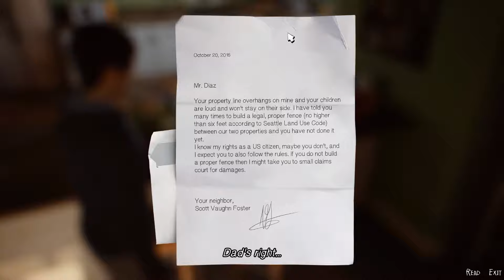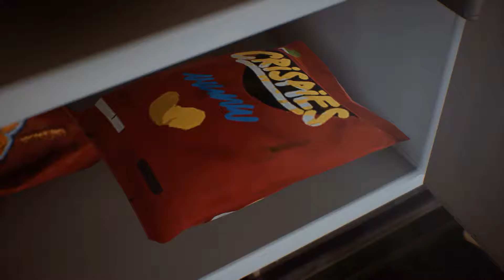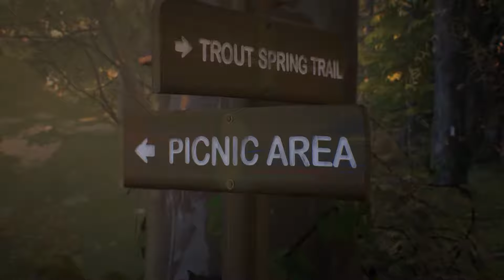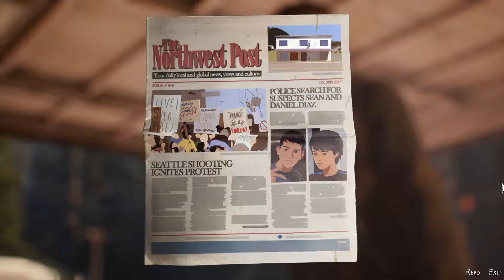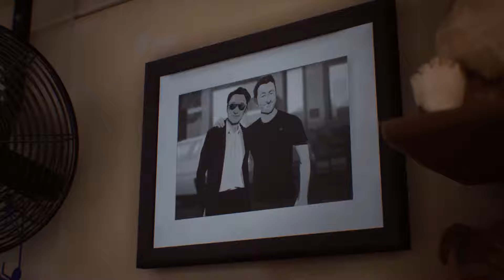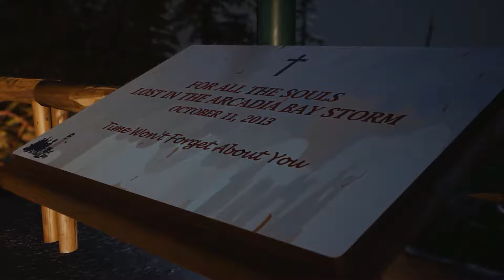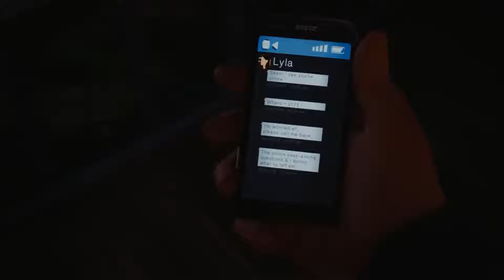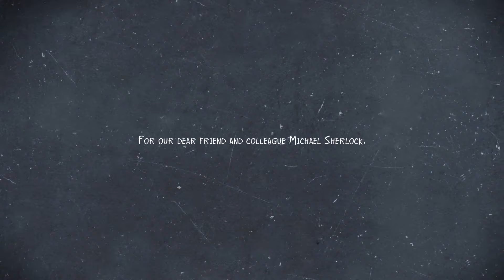LIFE IS STRANGE 2 Episode 1 Roads Gameplay Walkthrough FULL GAME - No Commentary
Life is Strange 2 Gameplay Walkthrough - No Commentary. About the game Two brothers Sean and Daniel Diaz, are forced to run away from home after a tragic incident in Seattle. In fear of the police, Sean & Daniel head to Mexico while attempting to conceal a sudden & mysterious supernatural power.

HARDWARE GAMES PLAYED ON:
CPU: Intel(R) Core(TM) i7-4930K CPU @ 3.40GHz
MB: Asus Rampage IV Black Edition
RAM: Corsair Dominator 32GB
GPU: EVGA 1080 SE
PSU: Corsair AX1200
KB/M: Logitect G810 and G900
Headset: Corsair HS70
SSD: 1 Samsung 850Evo 500GB and 2 850Evo 1TB
Monitor: Asus ROG SWIFT PG279Q 2560X1440P 165Hz (OC)